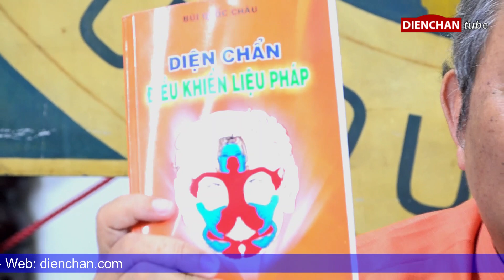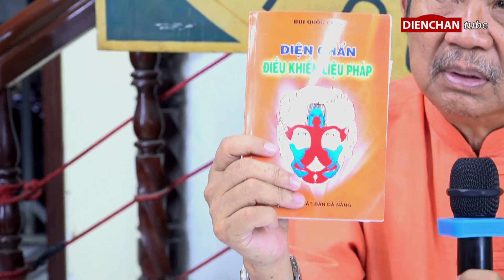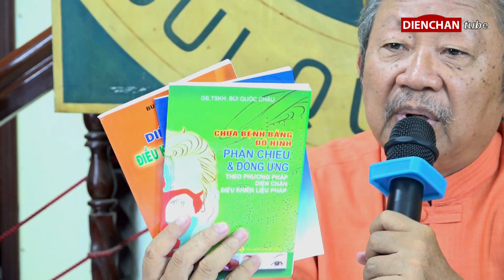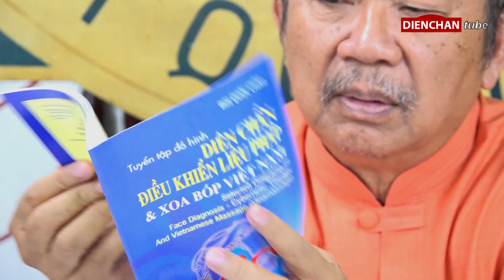Mới biết Diện Chẩn nên đọc sách nào?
Trung Tâm Việt Y Đạo Quốc Tế
Địa chỉ: 16 Ký Con, Phường 7, Quận Phú Nhuận, Thành phố Hồ Chí Minh, Việt Nam